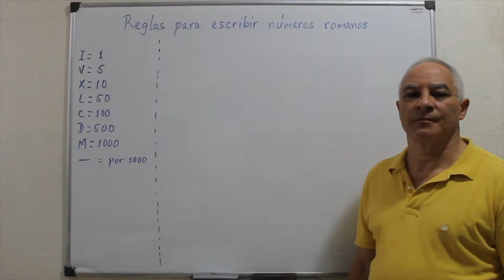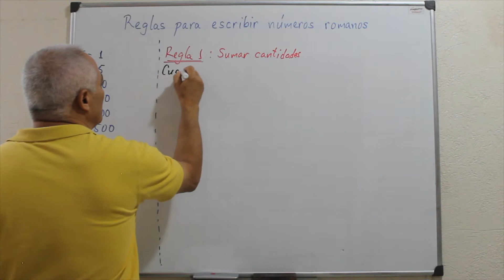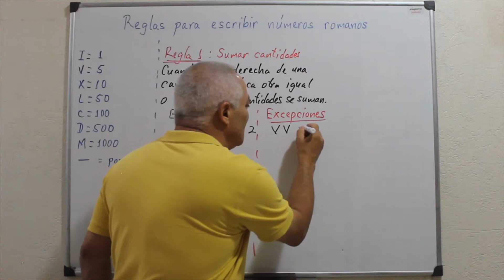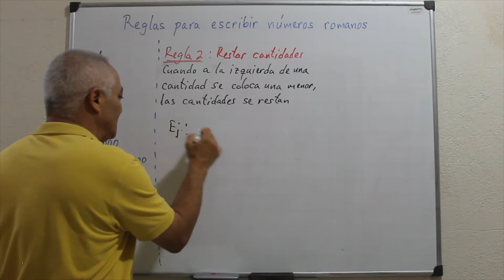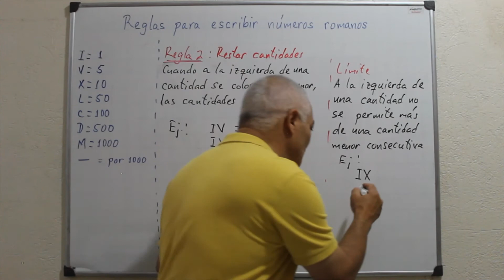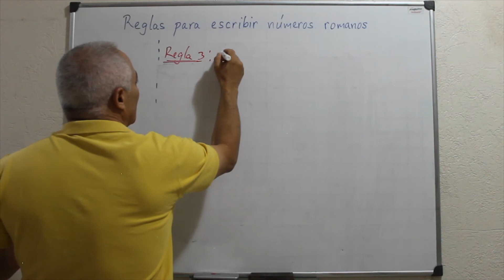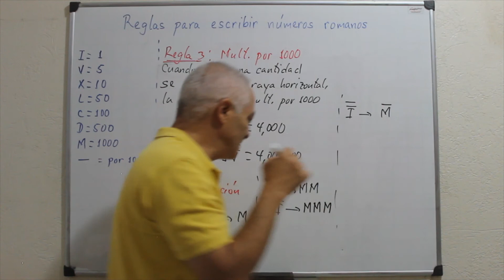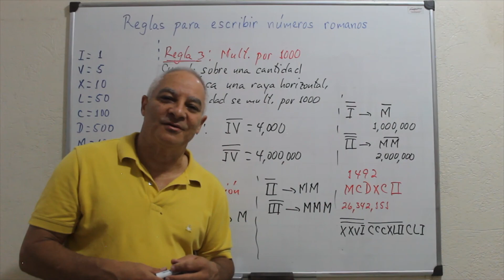Reglas para escribir números romanos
¡Chequen otros videos sobre este tema en mi canal!